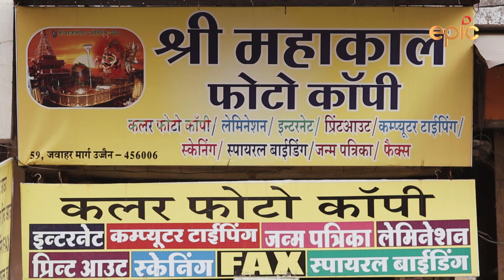Mahakaal - Kahi Suni | Episode 26 - Preview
Sara explores in Ujjain, the story of conflict between Brahma and Vishnu over who is the superior God.